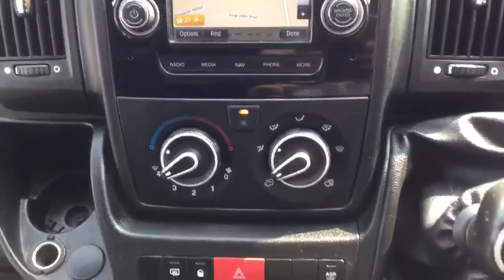LO66TVJ Peugeot Boxer 335 L3 335 L3 Diesel 2.0 Bluehd I H2 Professional